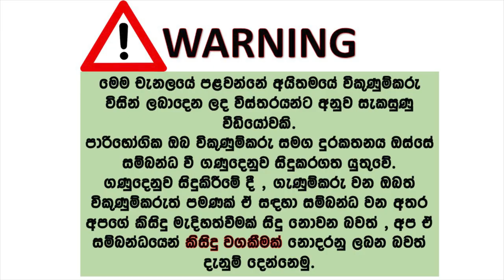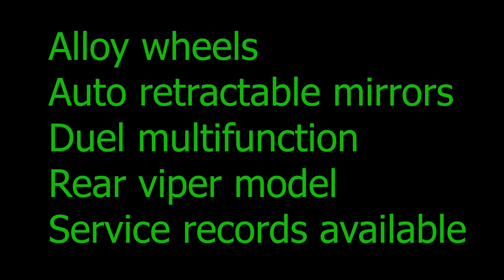ikmn lk wahana | vehicle for sale in srilanka| Vahana sale srilanka